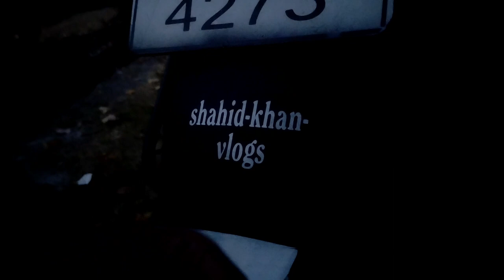Modification on my pulsar 180😁